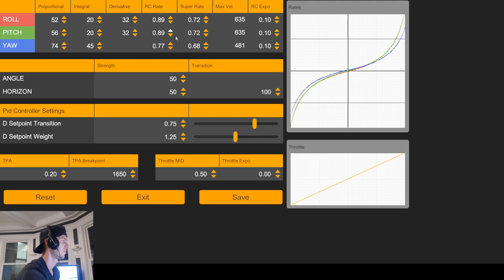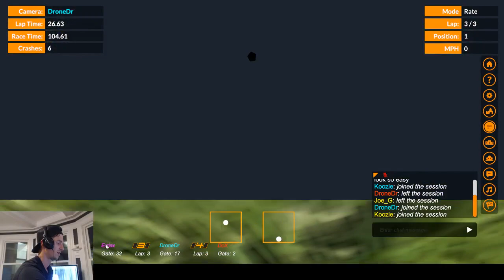Velocidrone Racing League 1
Must Have Items For Drone Racers!!
Get this field table - Moon Lence Ultralight Folding Camping Picnic Roll Up Table

Best flying chair - Moon Lence coloful Ultralight Portable Folding Camping Backpacking Backrest Chair

Best soldering iron you'll ever own! TS100 Digital OLED Programmable Pocket-size Smart Mini Outdoor Portable Soldering Iron

Best heatshrink for esc's - Insultab 3010000C1A5 HS-105 1", 25' Clear Polyvinylchloride Heat Shrink Tubing
SummitLink 415 Pcs Black Assorted Heat Shrink Tube 10 Sizes Tubing Wrap Sleeve Set

Gaming Setup
Samsung C24F390 24-Inch Curved Monitor
CYBERPOWERPC Gamer Xtreme GXi10180A Desktop Gaming PC
Elgato Game Capture HD60 Pro
Logitech G502 Proteus Spectrum RGB Tunable Gaming Mouse
Blue Microphones Blackout Yeti USB Microphone
Logitech HD Pro Webcam C920

Vlog Gear
Sony Alpha a6300 Mirrorless Digital Camera with 16-50mm Lens
Rode VideoMicro Compact On-Camera Microphone
JOBY GorillaPod SLR Zoom
BM Premium 2-Pack of NP-FW50 Batteries for Sony Alpha A3000
Rode WS9 Deluxe Wind Shield for VideoMicro and VideoMic Me